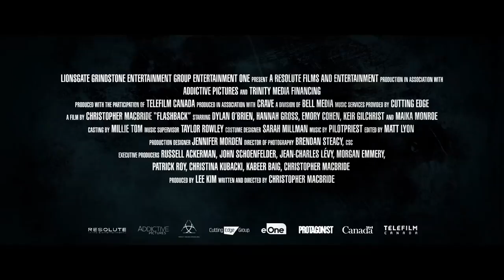Flashback ~ Official Trailer 2021 (Dylan O'Brien, Maika Monroe) | Film Akan Tayang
Dikenal dengan film-film ber genre remaja, kini Dylan O'Brien lebih serius dalam memerankan tokoh dalam film Flashback ini.

Berikut ini merupakan trailer film akan tayang di berbagai media baik bioskop (untuk wilayah tertentu) maupun layanan streaming.